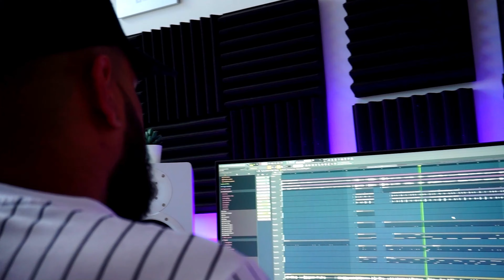[FREE] "Sunrise" - 24kGoldn x Lil Mosey Type Beat W/Hook 2021 | Guitar x Radio-Ready Instrumental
Prod. by @FlipTunesMusic x @NGeezyBeats.

[FREE] "Sunrise" - 24kGoldn x Lil Mosey Type Beat W/Hook 2021 | RnBass x Radio-Ready Instrumental